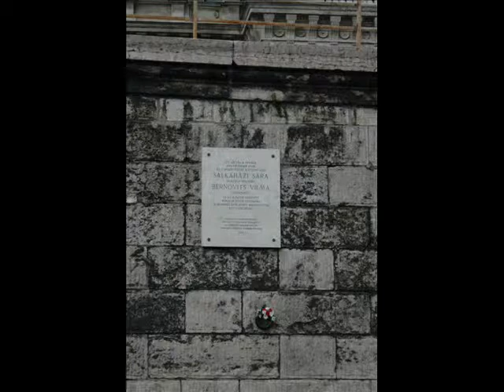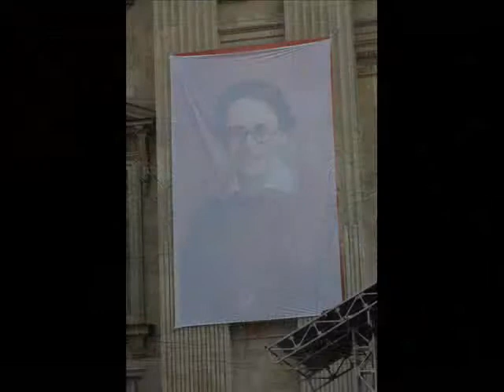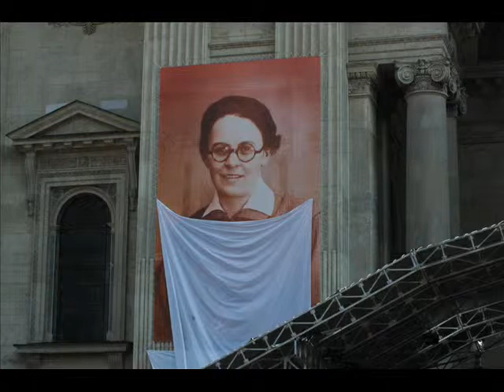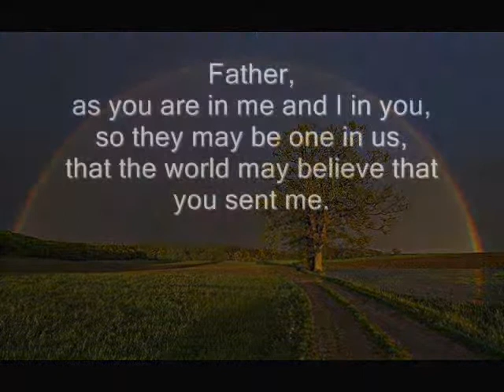sisters of social service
This chapterfim was made to our general chapter in 2009. You can read more about us